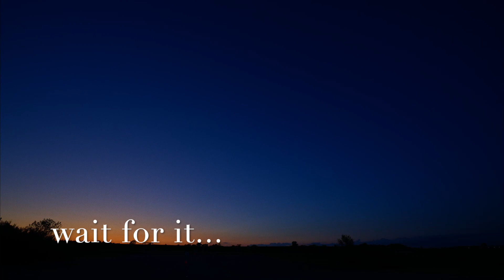NFA 2023 National Anthem by North Central Industries, INC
Thank you again to NFA for having us at your convention this year! 🇺🇸

💥 Check out the National Anthem Fireworks Show we put together for their event!

Looking to start selling fireworks? Check us out with the link below and we will be more than happy to help you out! ⬇️

1500 E. Washington St. Muncie, IN 47305

5300 Frontage Rd. Suite A-1 Forest Park, GA 30297